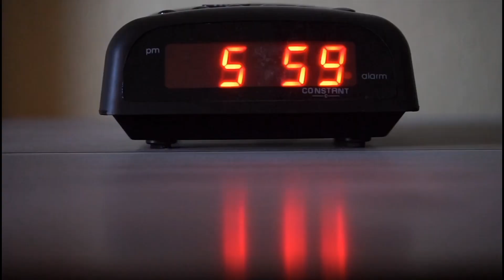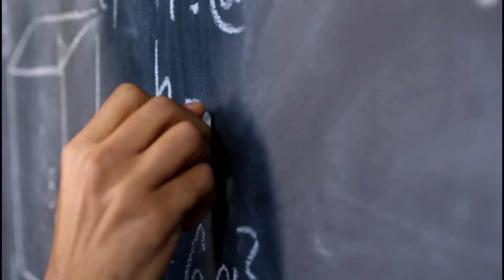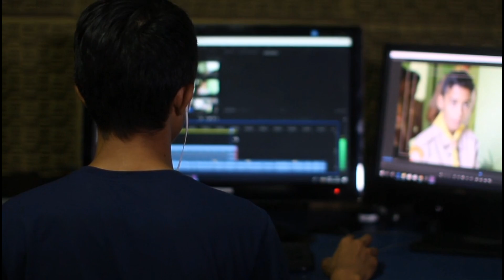DREAMS - Best Powerful Motivational Speech | Zindagi Motivation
This is a Motivational Speech for Success.

Written by:-Piyush Kumar Shrivastava
Voice over:-Piyush Kumar Shrivastava
Edited by :- Ashish Kumar

All the credits of this video goes to:-Zindagi Motivation